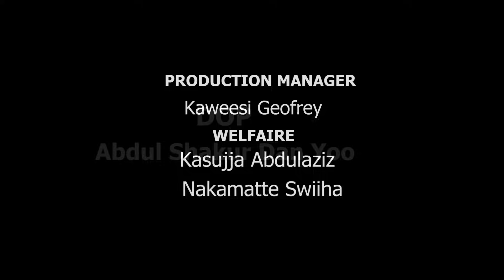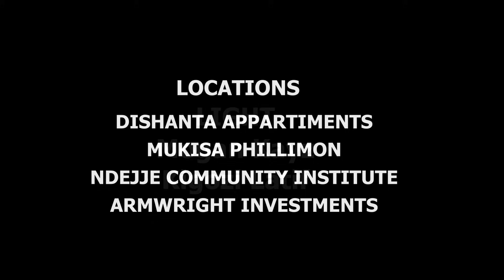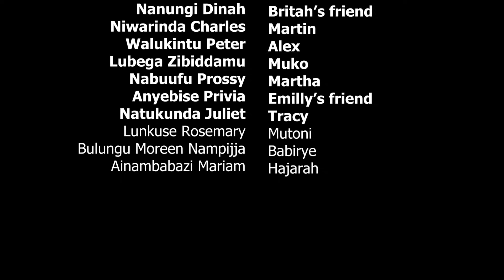AKATUBAGIRO 120 A